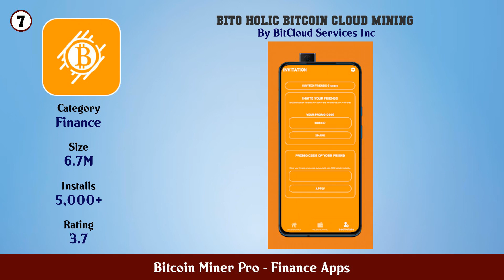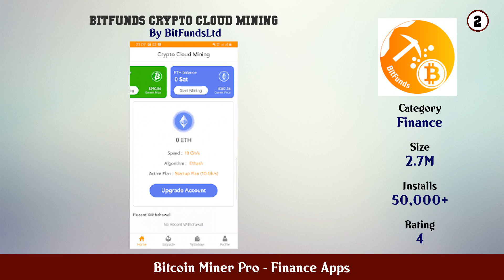Top 10 Bitcoin Miner Pro Android Apps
In this video we have listed Top Bitcoin Miner Pro Android Apps. This video is for information and reference purpose only.